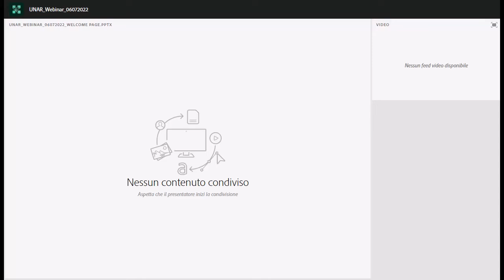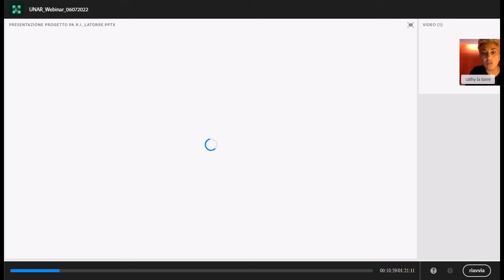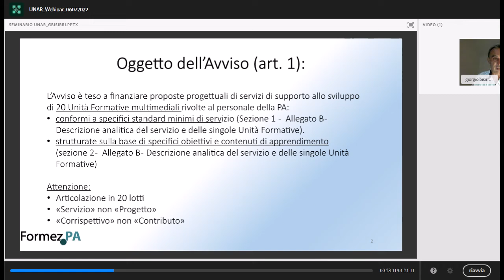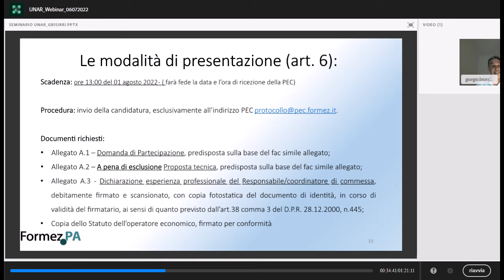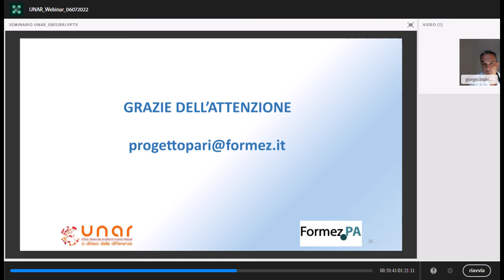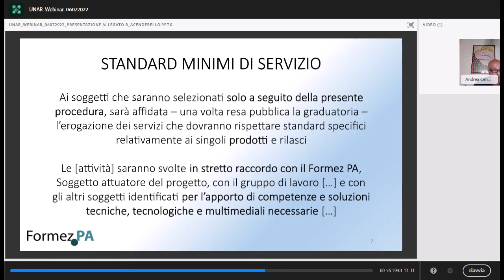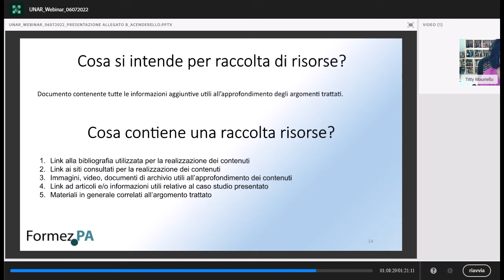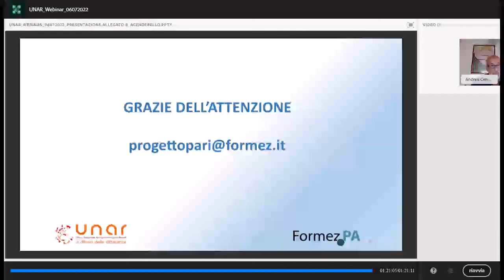Avviso pubblico Sviluppo unità formative multimediali su contrasto discriminazioni a persone LGBT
Il webinar intende promuovere la più ampia e qualificata partecipazione, da parte degli operatori, all’Avviso pubblico per lo sviluppo di unità formative multimediali rivolte al personale delle PA e delle Carceri sulle tematiche del contrasto alle discriminazioni delle persone LGBT.

L’Avviso, pubblicato il 30/06/2022 sul sito del Formez PA (link), si inserisce in un ampio contesto di azioni positive e politiche volte al contrasto attivo delle discriminazioni e ad un sostanziale miglioramento della capacità della Pubblica Amministrazione di prevenire e rimuovere eventuali discriminazioni rivolte a soggetti vulnerabili e a rischio di esclusione sociale.

In questo quadro, i Progetti interessati intendono favorire la formazione delle PPAA tramite una piattaforma digitale interamente dedicata alla comprensione della Diversity inclusion e del Diversity Management per mettere in campo azioni volte a contrastare, concretamente, le discriminazioni, migliorando al contempo l’accesso ai servizi della PA senza il rischio di discriminazione.

In questa ottica, appare fondamentale inserire e valorizzare il lavoro di realtà di settore che nel corso degli anni hanno sperimentato percorsi di formazione virtuosi con la PA oppure hanno dato avvio a buone pratiche che possono essere replicate anche da altre PA.